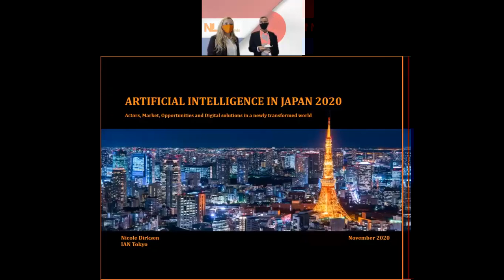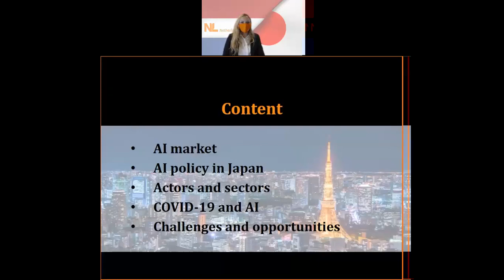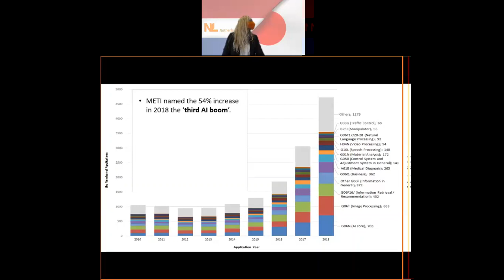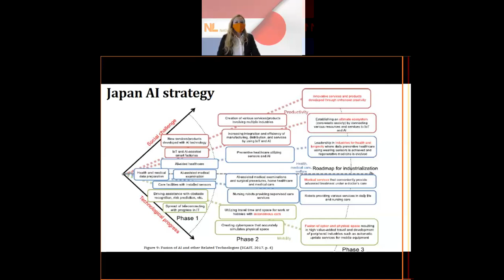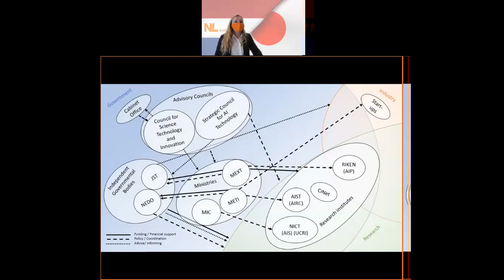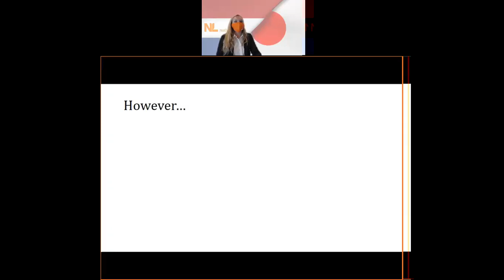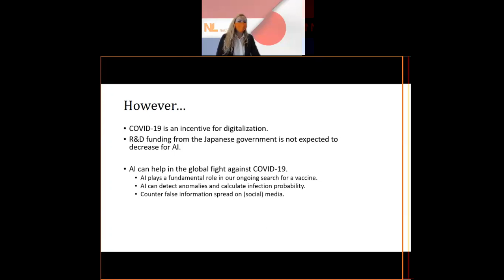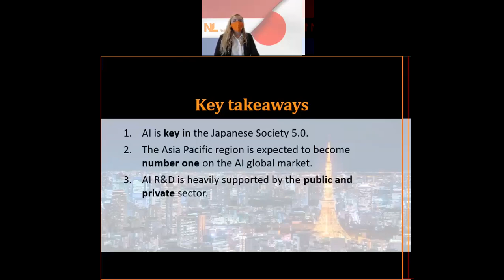IA on AI - Presentation by Nicole Dirsken on 3 December 2020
This webinar presents the findings of the AI report written by the Office for Innovation, Science and Technology at the Embassy of the Kingdom of the Netherlands in Japan. AI is a key element to realize the Japanese vision Society 5.0. It is also a fundamental technology for the Netherlands, as will be underlined during the virtual visit to Japan of State Secretary of Economic Affairs and Climate, Mona Keijzer, focusing on Digital Economy with applications in Smart Industry, Smart Services and Smart Agriculture. The presentation will explain AI, its market situation (global and Japan), AI policy and developments during the COVID-19 pandemic, and will give examples how it is currently being implemented in our daily lives.

Article on AI and COVID-19: AI and COVID-19
okt Japanese Artificial Intelligence in a COVID-19 dominated world.pdf

Timestamps:
0:00 Opening by Eric van Kooij, Innovation Counsellor
4:08 Presentation by Nicole Dirksen, Innovation Attaché
10:36 AI Market
14:34 AI Policy
20:04 AI Actors
24:28 AI and COVID-19
30:54 AI Challenges and Opportunities
33:25 Key takeaways